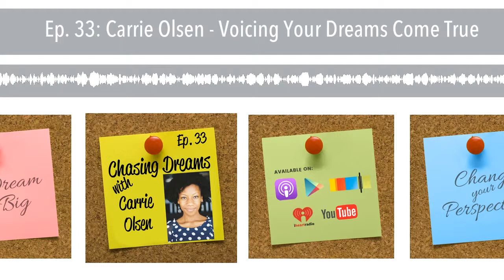Ep. 33: Carrie Olsen - Voicing Your Dreams Come True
When it comes to following your dreams, Carrie Olsen is a true inspiration. From a young age, Carrie listened to cartoons and was drawn to the process of voicing those characters. In her career in human resources, Carrie found herself voicing online trainings and truly tapping into a passion. From there, she pursued voiceover work and eventually made it a lucrative full time career. Carrie shares with Aimee what it’s like to connect to your passion and go after it with everything you’ve got. From the hard work to the rewards you reap, she shares why it’s all worth it to do what you love.

TWEET: Finding your passion and pursuing it with everything you’ve got, on this episode of ChasingDreams

Being aware of your limitations while trying to expand your range. Voiceover artists work hard - and they don’t just “talk” for a living. Carrie shares why being a voiceover artist takes much more than just your voice to be successful. She discusses how she learned about the industry and immersed herself in the world of voiceover talent in order to absorb as much insight as she could. From listening to podcasts like The Go For It Show to connecting with a coach that could take her to the next level, Carrie was committed to honing her skills and being at the top of her game.

Become a student of all of the voiceovers around you. Learning about the voiceover industry is essential. According to Carrie, this is the key to succeeding and making it a long-term career. She shares how you can get started without spending a fortune on trainings and equipment. Carrie discusses how you can be a student of the voiceovers that are all around you - from commercials to cartoons to podcasts and beyond. When you’re ready to make it a career, it’s all about practicing, learning, and persevering no matter what.

TWEET: Becoming a student of your surroundings, on this episode of ChasingDreams

Catching up to your dreams. When Carrie connected with her coach, Alyson Steele , she was ready to make voiceover her career. She didn’t expect it to happen so quickly. Within 3 weeks of getting started, Carrie landed her first radio campaign. Because things moved so quickly, Carrie found herself catching up to her dreams, which is a great thing. Her passion for voiceover work combined with her love of teaching led to the creation of the Voiceover Success Intensive, which helps guide voiceover students through the process of turning this into a career. Carrie shares what it’s like to work with students and the rewards that come with seeing them land their first jobs. She also discusses some tips and remedies that help her keep her voice conditioned for full time work.

Be persistent and don’t get discouraged. As she closes out her chat with Aimee J., Carrie shares advice for fellow dream chasers who are ready to pursue their passion. Her number one tip? Be persistent. Carrie shares why it’s important to keep going, no matter what, and to never get discouraged. Like anything, making voiceover a career takes a lot of hard work. For Carrie, the hard work paid off - big time. She offers some insight into how you can make it happen in your own life. Carrie also shares some “bucket list” items for her career and how she manages to balance it all - being a mom and having a busy career. It’s clear that, in Carrie’s case, hard work and perseverance paid off - and it can for you too.

TWEET: It’s all about perseverance and working hard ~ Carrie Olsen, Voiceover Success Initiative

OUTLINE OF THIS EPISODE:
[1:22] Introduction of Carrie Olsen.
[2:44] How Carrie discovered her interest in voiceover work.
[3:18] When did you realize voiceover work could be your career?
[5:08] The first voiceover work Carrie did and how it felt to see the work come to life.
[6:14] Combining her love of teaching with her passion for voiceover work.
[7:39] The role of having a coach or mentor in developing your voice over talent.
[9:21] Landing a job doing voiceover work for Kmart.
[10:37] An overview of the flow of voiceover work.
[13:04] The craziest place Carrie has recorded.
[15:50] The role of age in getting voiceover work.
[18:36] Some surprises about the voiceover industry.
[21:38] Transitioning into a full time voiceover actor.
[24:31] The minimum investment if you want to start doing voiceover.
[27:40] The associations for voiceover work as a career.
[28:46] What’s on your bucket list for voiceover work?
[30:51] Is this what you expected it to be before you got into it?
[32:02] Why Carrie decided to start the Voiceover Success Intensive.
[34:07] What career options are out there for voiceover work?
[34:57] Carrie’s opinion of the movie “In a World”.
[36:56] How Carrie finds a balance in her life with her career and family.
[41:32] One piece of advice for fellow dream chasers.
[43:52] How to connect with Carrie.

CARRIE’S RECOMMENDATION: Be persistent. Be committed to improving. Keep working towards your goals.